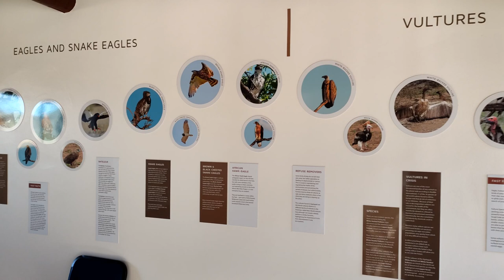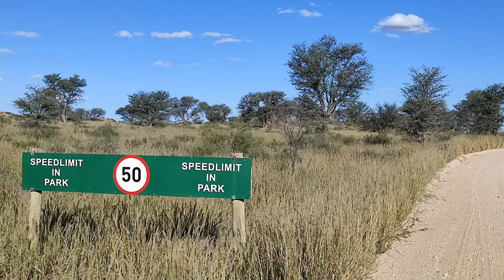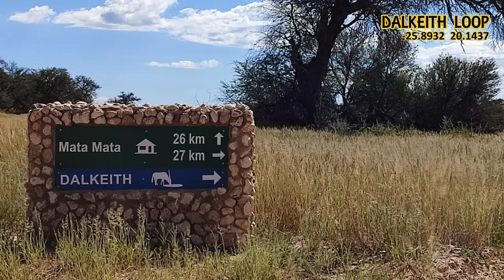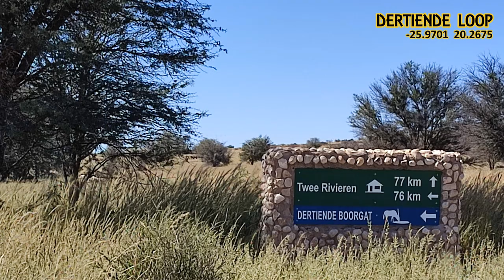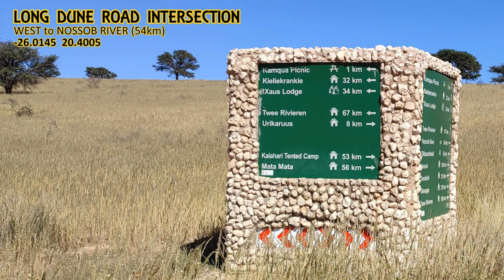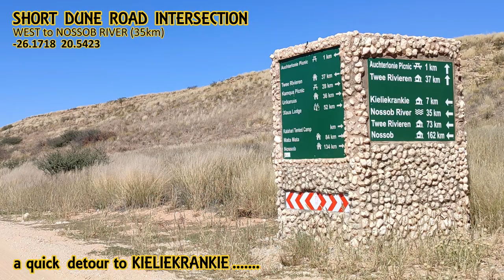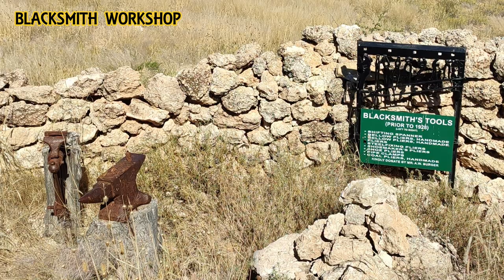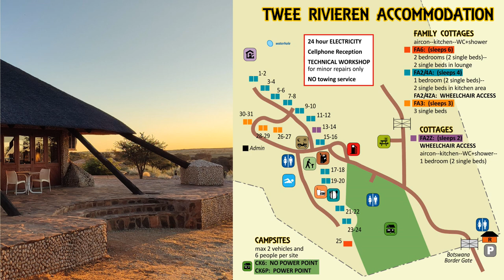Mata Mata to Twee Rivieren (incl. Kieliekrankie) Kgalagadi Transfrontier Park, April 2022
Join us as we travel south from Mata Mata to
Twee Rivieren. camp accommodation & info, gps,
picnic sites, waterholes & sightings along the
Auob River.
TIME STAMPS
00:15  Mata Mata Camp
03:56  Kalahari Tented Camp
09:58  Urikaruus Wilderness Camp
14:05  Kamqua Picnic site
17:19  Kieliekrankie Wilderness Camp
19:04  Auchterlonie Picnic site
23:20  Twee Rivieren Camp